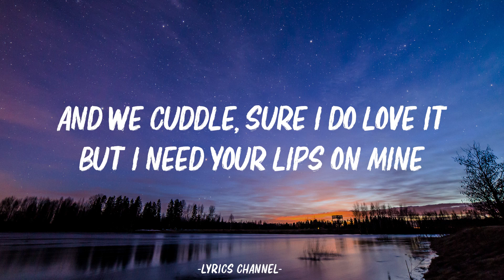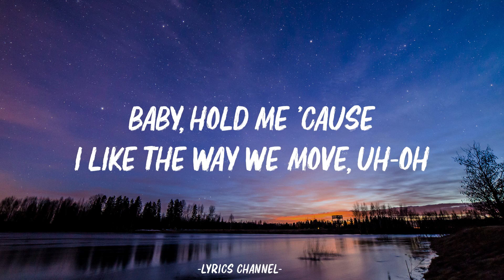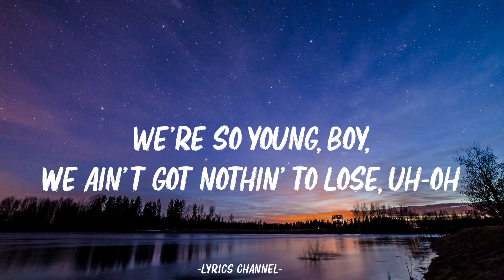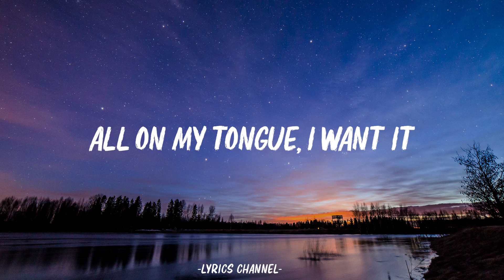Doja Cat - Kiss Me More (Lyrics) ft. SZA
Oh, darlin'